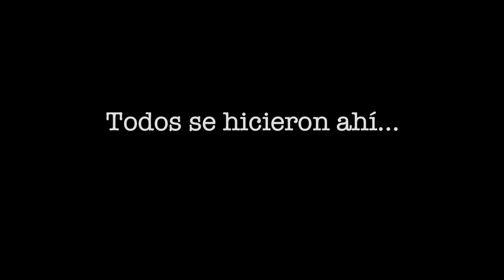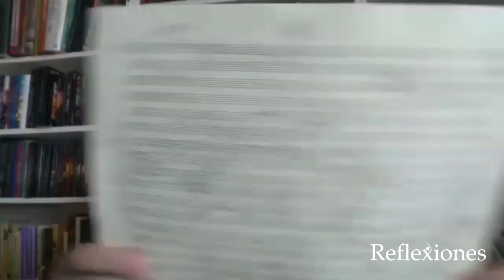Reflexiones, Guillermo Villarreal entrevista al compositor y director de orquesta Juan Trigos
Juan Trigos (1965) es un compositor y director de orquesta nacido en la Ciudad de México. Su formación académica incluye títulos en dirección coral y de orquesta, composición, canto gregoriano y piano de importantes instituciones de México e Italia.

Entre sus obras más destacadas se encuentran la cantata concertante Magnificat Guadalupano, la Missa Cunctipotens Genitor Deus, seis Ricercare de cámara, una nutrida producción para guitarra que incluye dos conciertos para guitarra y orquesta y un concierto para cuatro guitarras y orquesta, conciertos para piccolo, para contrabajo, un triple concierto y cuatro sinfonías. Dirigió su ópera De cachetito raspado en México y en Croacia, y la grabación en Rusia con el Coro Académico de San Petersburgo y la Orquesta Sinfónica del Estado de San Petersburgo.